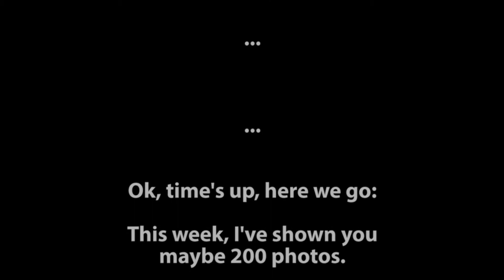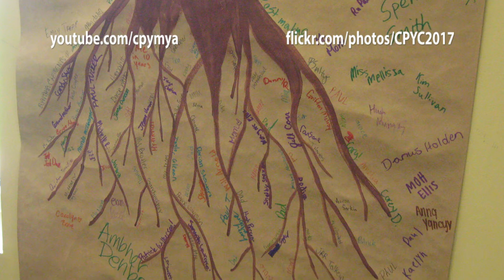CPYC 2017 Day 5